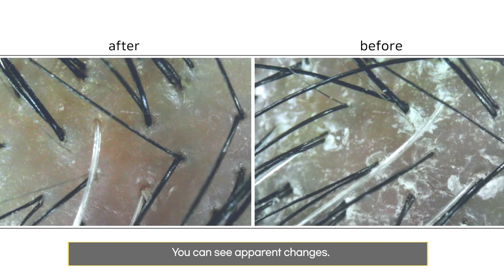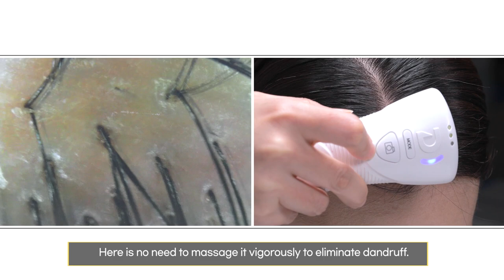[JEUN CELL] HAIR TONIC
Jangbal-Zzang HAIR TONIC
Do you suffer from scalp itchiness, scalp rashes, or dead skin cells? It is made from the aching hearts of people with hair loss.
With ingredients that have been fermented for more than 10 years, the Jangbal-zzang hair growth tonic is 100% natural fermented without any chemical ingredients. A healthy scalp promotes hair growth. Complex amino acids, a natural hair growth nutrient component consisting of bioactive ingredients extracted from 20 proven medicinal plants, work deep in the scalp to strengthen the scalp, dermal papilla cells, and hair roots while also helping to eliminate dandruff, seborrheic scalp, dry scalp, and inflammation.

Features
1) Delivered excellent clinical trial results at Ministry of Food and Drug Safety-designated facilities
2) Completed the mouse test (in comparison to Minoxidil) at a university recognized by the Ministry of Food and Drug Safety
3) Proven to prevent hair loss, alleviate scalp itching, improve scalp odor, lessen dandruff, and have hair growth effects
4) No artificial preservatives, no artificial coloring, and no artificial scents
5) Won the Grand Prize at the Women's Invention Contest hosted by the Korean Intellectual Property Office
6) Obtained the patent for the manufacture of hair growth agents in forms of topical application and pills
7) The Homing effect is beneficial for a variety of alopecia scalp problems and hair growth

It is made from natural medicinal plant extracts. As there may be some precipitates, shake lightly before using.
After spraying the tonic on the desired region of the scalp, gently massage and tap it in with your fingertips until fully absorbed. (It works best repeated 2-3 times.)
Highly recommended for daily use since it is a home care product.
It will be more effective in promoting hair growth if you spray it 3 to 4 times each day in the morning, evening and before bed. (Be sure to apply it 2-3 times each day before going to bed.)
For best results, use it with the Jangbal-zzang biotin shampoo. When used with ordinary shampoo, desired effects will be slow in progress. There is no need to wash your hair separately after use.
Storage method: Avoid direct sunlight and store in a cool dry place.

FAQ
Q: If I use JEUNCELL, will my hair continue to grow? Or is it just a short-term solution?
A: Hair will grow continuously because JEUNCELL delivers the necessary energy and oxygen to the hair to regenerate cells and activate WNT signals to provide fundamental treatment for hair growth.
Q: How does JEUNCELL promote hair growth?
A: Hair requires a lot of nutrition. JEUNCELL restores normal hair growth by stimulating the dermal papilla, hair cells, and stem cells that comprise the hair through WNT signaling.
Q: Aside from hair growth, what other impacts does JEUNCELL have?
A: It does not only regrow hair but also restores the scalp to a milky tone, free from dandruff and seborrheic dermatitis.
Q: Why does JEUNCELL exclusively use chemical-free medicinal plants?
A: In the process of regenerating cells in our bodies, there should be no toxicity or chemicals. So JEUNCELL grows and cultivates organic medicinal plants on its own or by contract, and uses them.
Q: What kinds of medicinal plants are used in JEUNCELL?
A: Each product contains over 30 different medicinal plants, including ginseng, knotweed, sesame, beans, dandelion, mugwort, and bellflower. The ingredients slightly vary from product to product, but if all medicinal plants are included, there are about 40 to 50 different types.
Q: What is the purpose of fermenting medicinal herbs for more than ten years?
A: The primary reason for fermenting is to boost the absorption rate by reducing the polymer's molecular weight. For the same reason, the price and components of wine that has been fermented for 10 years differ from those of wine fermented for 30 years. Second, if medicinal plants are fermented for a long time, they will be preserved well on their own, eliminating the need for preservatives..